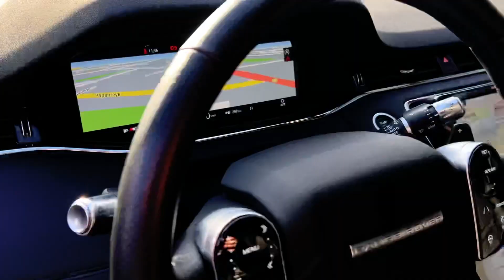Land Rover Range Rover Evoque - 230129